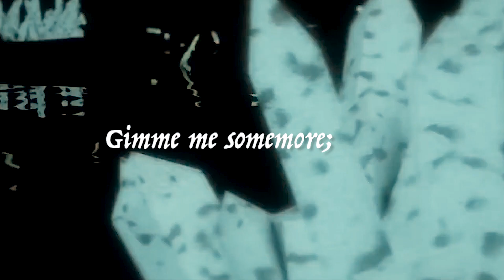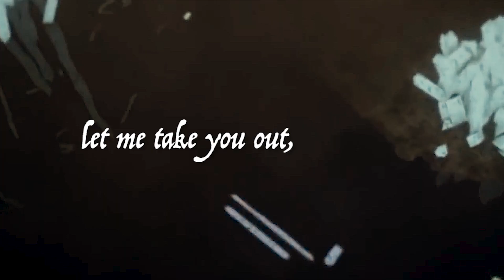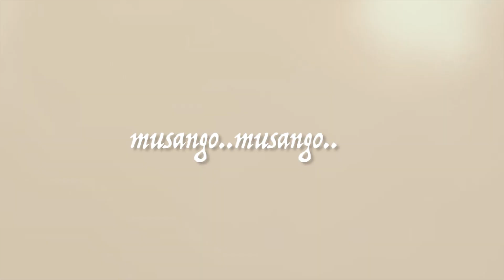Moriz kaye _somemore (lyrics video) 2020